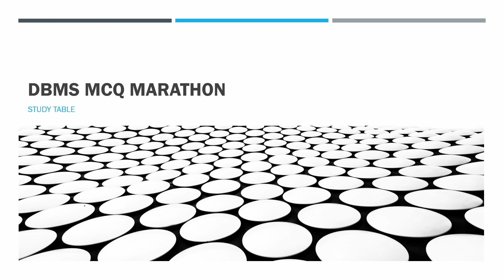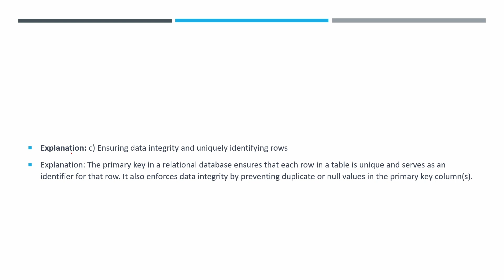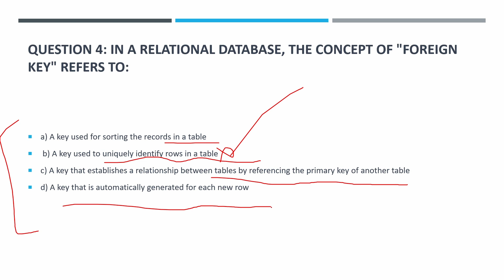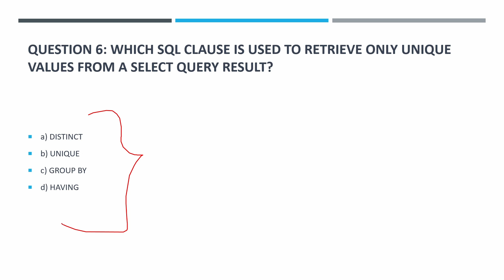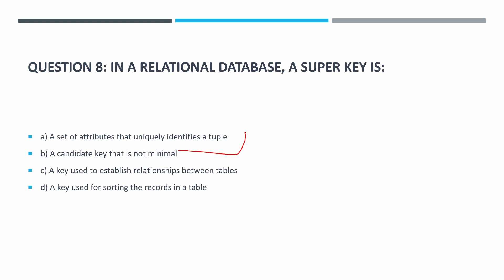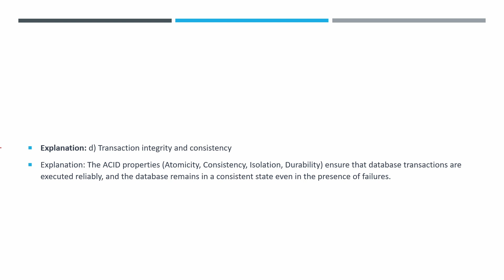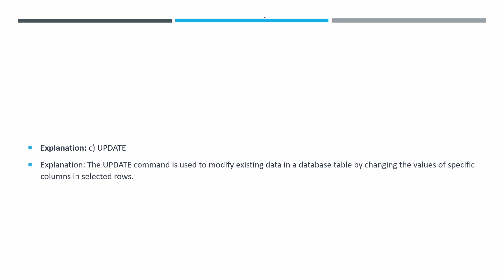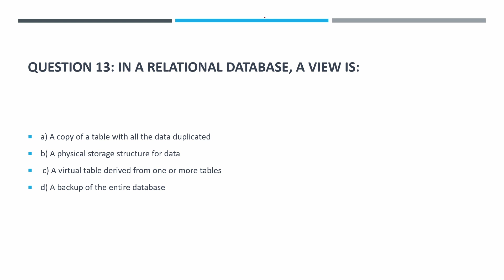DBMS MCQ MARATHON PART-01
DBMS NIC Previous year Questions solutions | NIC 2023 exam preparation | Data base management system | Subject wise analysis of NIC Scientist B, SO & TA previous year  | Difference in Syllabus & Questions of NIC Scientist B, SO & TA for Exam preparation 2023 | NIC Scientist B, SO & TA  Exam preparation | NIC Recruitment 2023 | Complete Information